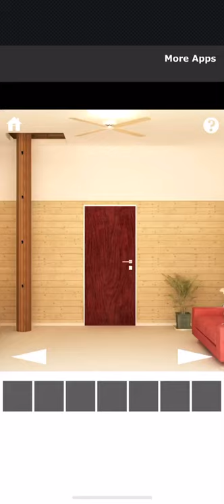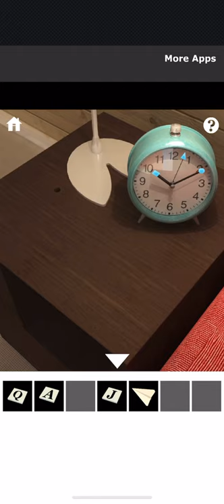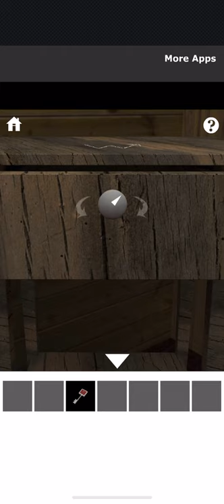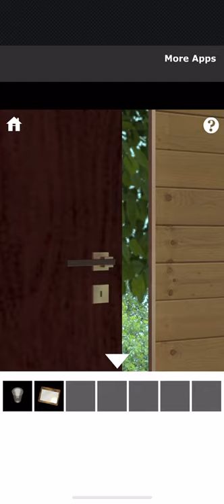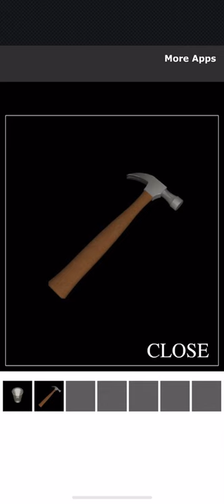Room Escape Locked Room 2